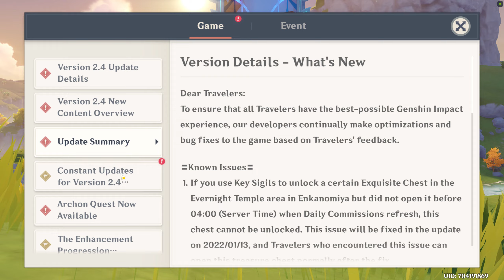Genshin Impact Walkthrough Part 716 - A Study in Potions Day 1 - Dusty Wrack (No Commentary)